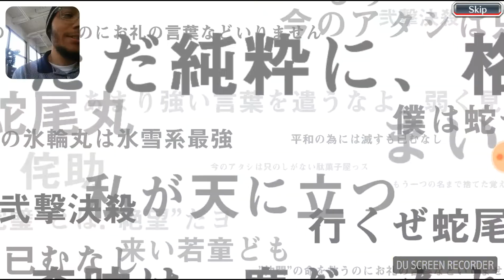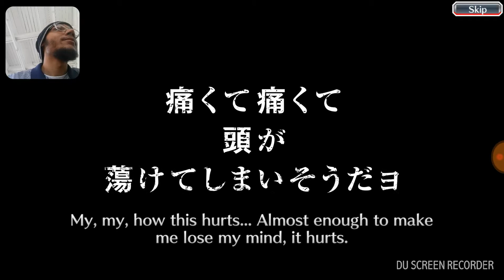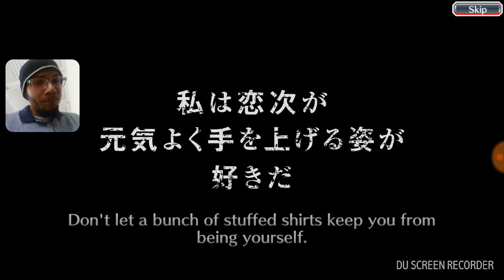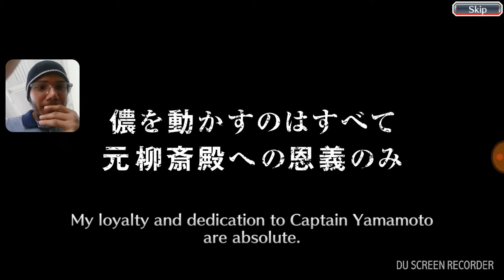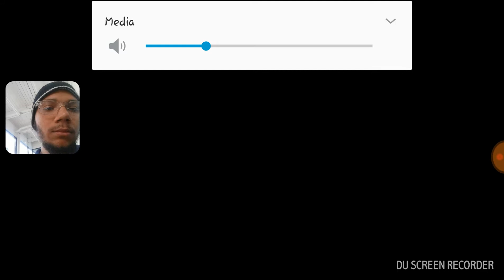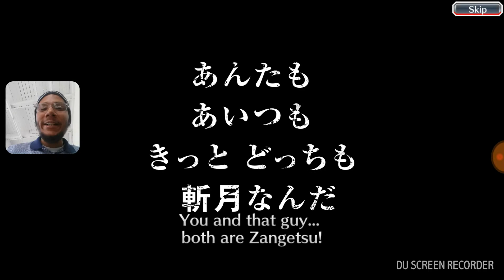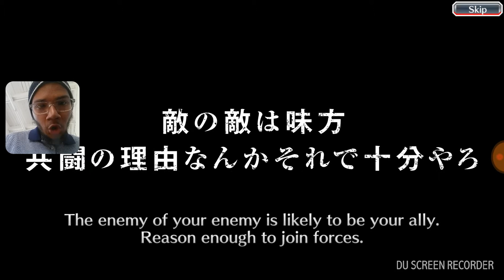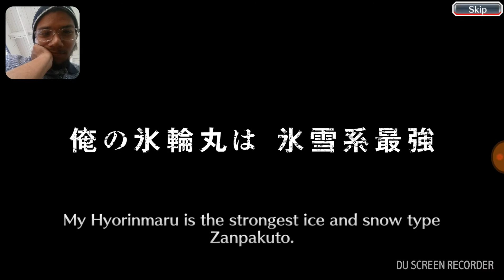What is This Luck! | TYBW A Brief Glimpse | Bleach Brave Souls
I'm getting super lucky all of a sudden ahahaha! Hope you guys enjoy

PSN OmegaSavage_
Facebook Steve Boone (Omega Savage)